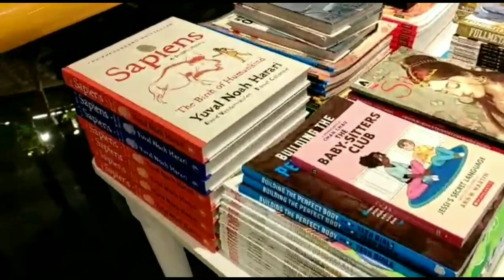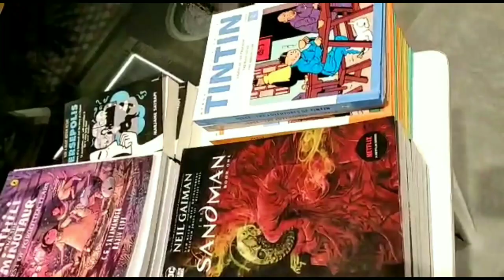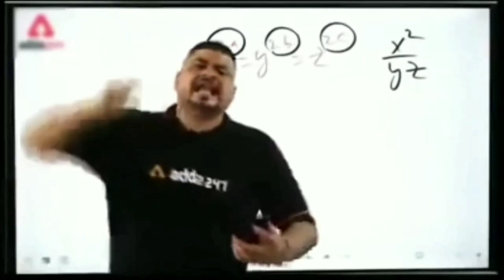Crossword bookstore in patna||explore video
In this video, I’ll show you Crossword bookstore in patna||explore video||patna bihar crossword bookstore citycentremallpatna. Enjoy!. Is video me ham crossword bookstore ko explore krnge jo ki patna me hai aur hamare mall cu
ity centre me..yah video sbhii reader or students k liye h...thanq

ABOUT MY CHANNEL: Hi! we are bachelor's from Patna. On my channel, you will find daily intresting explore vlog videos. I love sharing videos with you guys as I experience them myself.